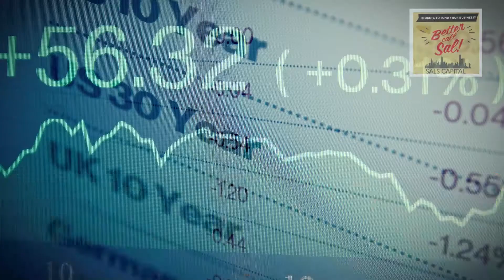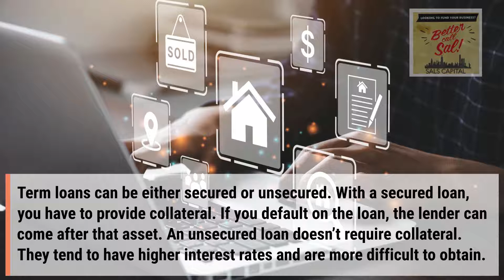Why Term Loans Are a Favorite Among Small Businesses